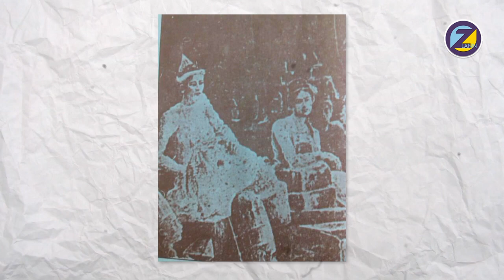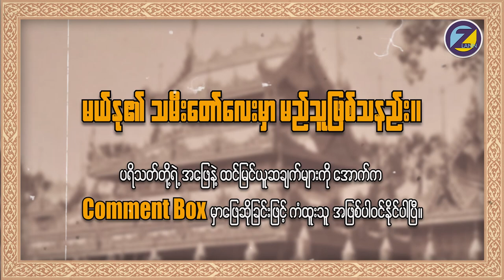နန်းမတော်မယ်နု အပိုင်း(၂)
ဒီတစ်ပတ်မှာတော့ ပြီးခဲ့တဲ့အပတ်တုန်းကတင်ဆက်ပေးခဲ့တဲ့ နန်းမတော်မယ်နုရဲ့ ဇာတ်ကြောင်းနောက်ဆက်တွဲကို ဆက်လက်နားဆင်ရမှာဖြစ်ပါတယ်။🙋 မိဖုရားဖြစ်လာမယ်လို့ ဟောကိန်းထုတ်ခံခဲ့ရတဲ့ ရှင်မင်းနု (ခေါ်) နန်းမတော်မယ်နုဟာ ဘယ်လိုလုပ်ရပ်မျိုးတွေကြောင့် ရာဇဝင်မှာနာမည်ဆိုးနဲ့ကျော်ကြားခဲ့ရသလဲဆိုတာကို ဒီဗီဒီယိုလေးထဲမှာ ရှုစားကြည့်လိုက်ကြပါဦးနော်။ 🤩